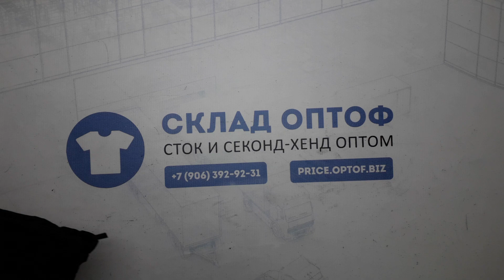20759 Harvey&Jones женские жилетки MILLIE HJW MILLIE 22 пак 7кг. по 30.9€/шт. 10шт.